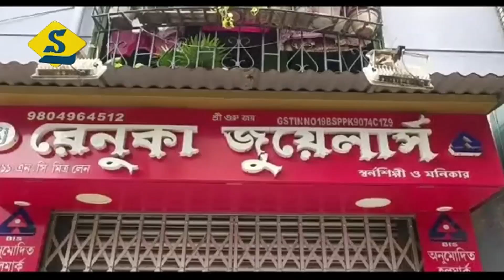গয়না দেখতে দেখতে বাক্স নিয়ে চম্পট কোন্নগরে